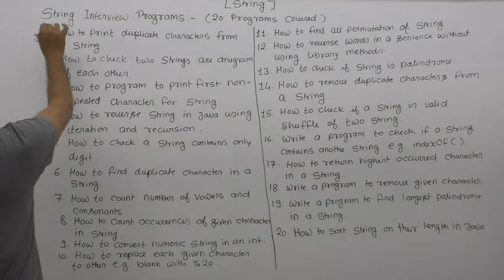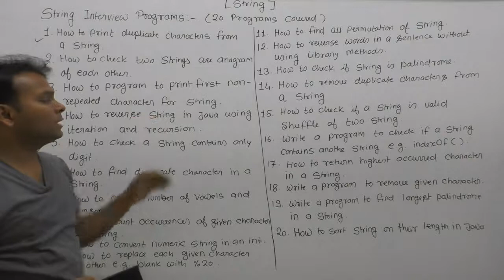List Of Interview Programs Of String In Java |Part147| Core Java By Java Professional